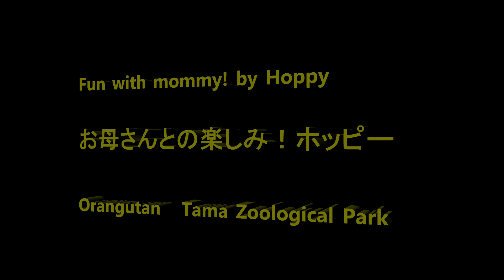Fun with mommy! by Hoppy お母さんとの楽しみ！ホッピー Orangutan Tama Zoological Park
Member  Chappy, Api, Riki, Hoppy